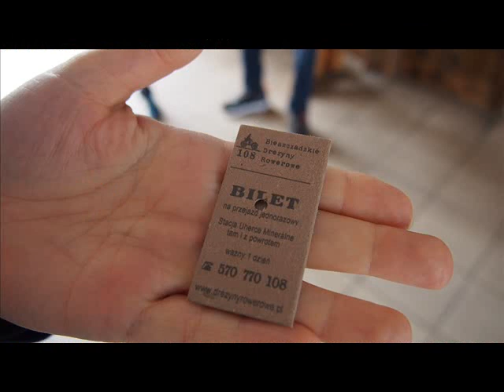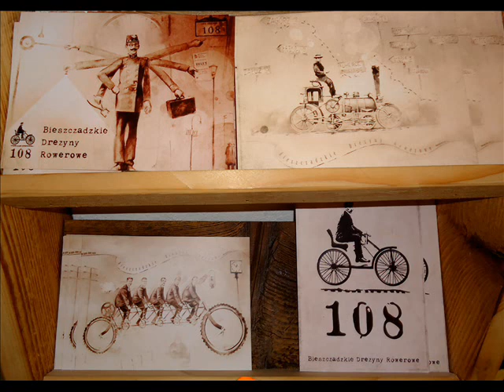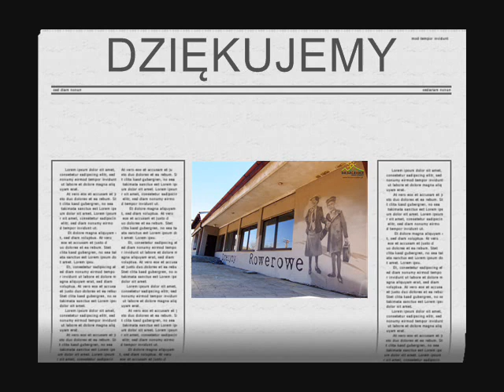BIESZCZADZKIE DREZYNY 6 lipca 2018 r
Atrakcyjny aktywnie początek drugiego dnia czterodniowej wycieczki Stowarzyszenia Sołtysów Powiatu Starogardzkiego.